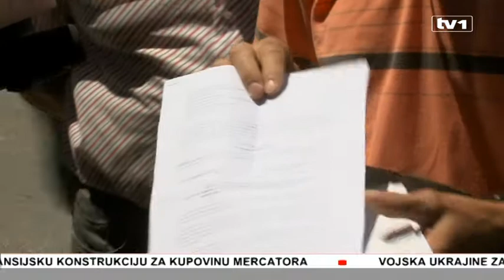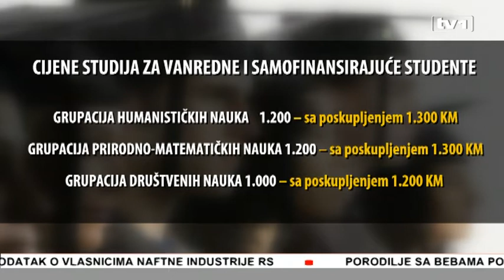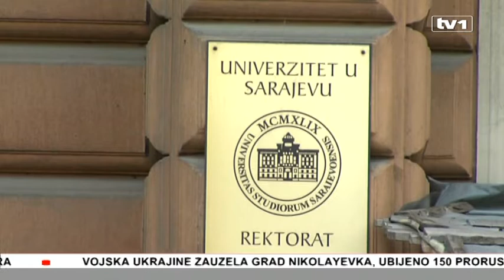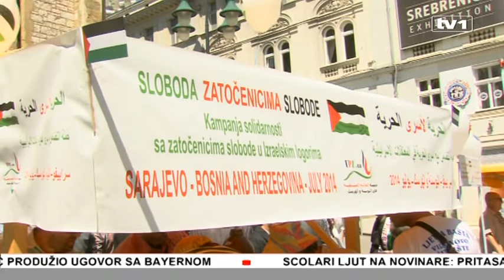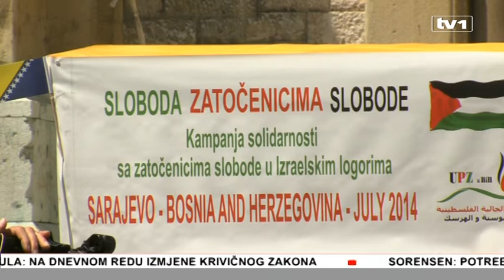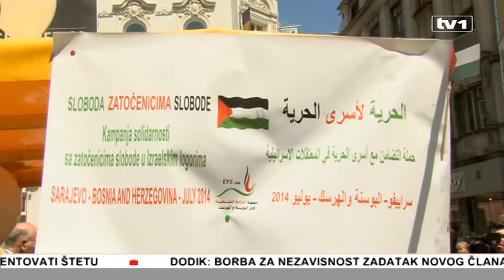Vijesti u 17 - 4.7.2014.